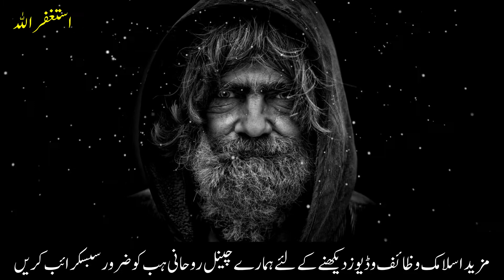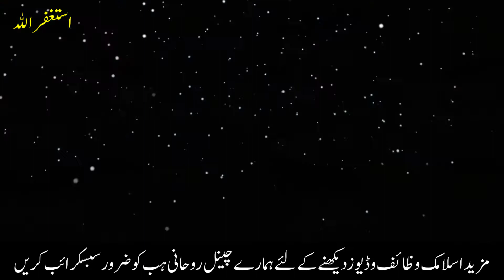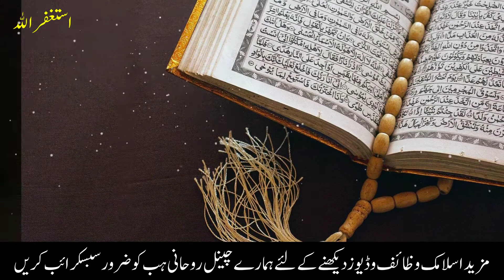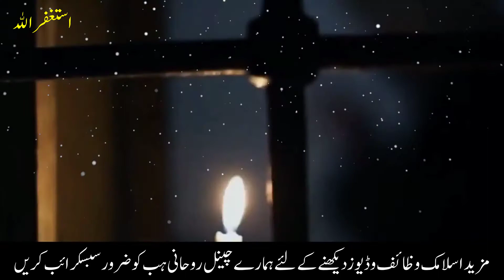Best Wazifa of Jumma tul wida | Ramzan Ka Akhri Jummah Ka Amal | Rohani Hub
↪►► All Of About Islami Wazaif, Health and Fitness Related All Of Men Problem, Desi Totakay, and Tips, News, Funny Videos, Lataif & Much More.

JAZAK ALLAH